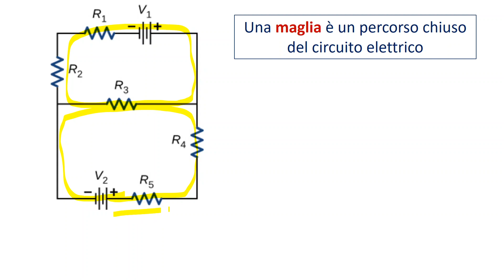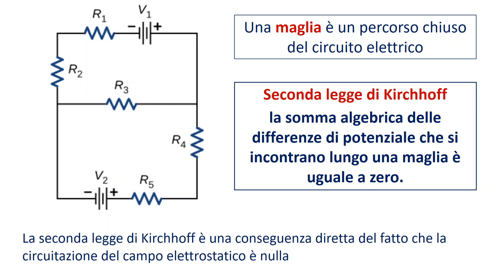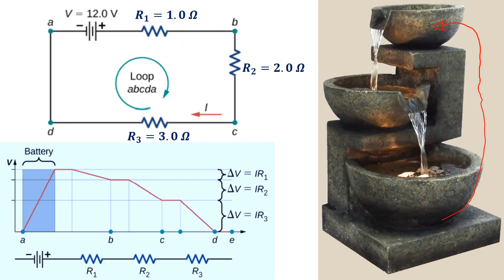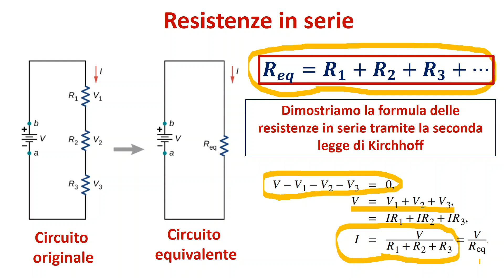Seconda legge di Kirchhoff - Resistenze in serie